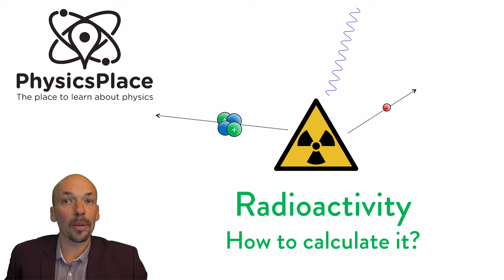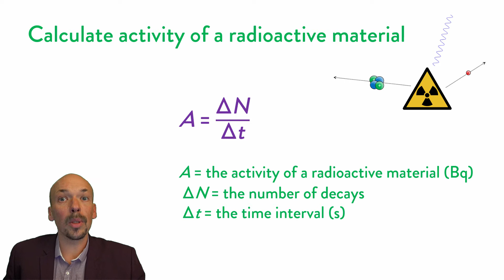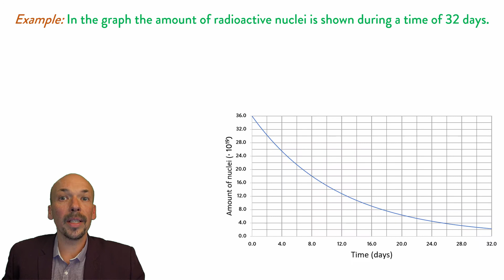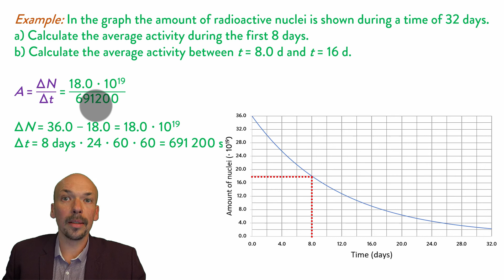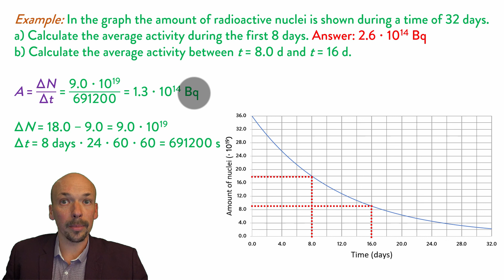Radiation explained 8: Radioactivity, how to calculate it?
In this video you will find:

- Explanation what radioactivity is.
- Explanation how to calculate radioactivity.
- A few example questions.

The PhysicsPlace is an educational YouTube channel where high school and college physics is explained. Every video also has a few example questions which you can use to check your knowledge!